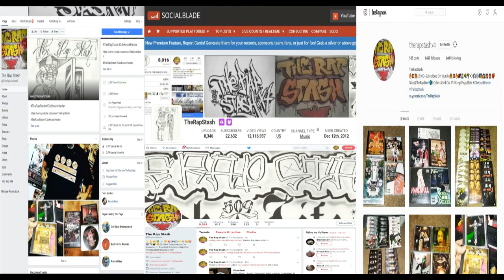Get Up By Smif N Wessun (Music Video)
Duck Down Music & Records Presents
Video Surveillance By Boot Camp Clik
Brooklyn New York Rap Music DVD (2006)